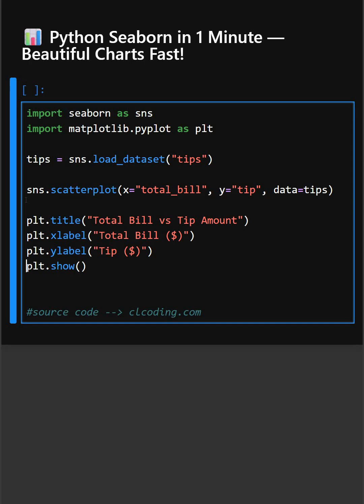📊 Python Seaborn in 1 Minute — Beautiful Charts Fast